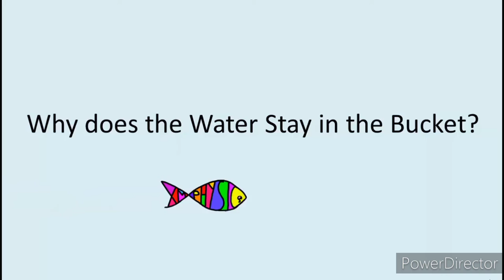Performance Task #3 Bucket/Pail experiment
For school project purposes only